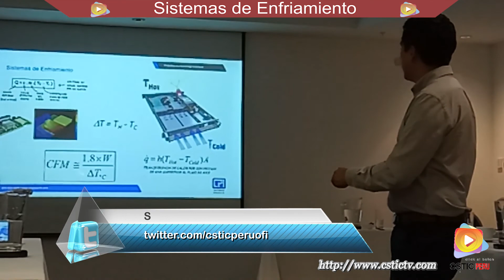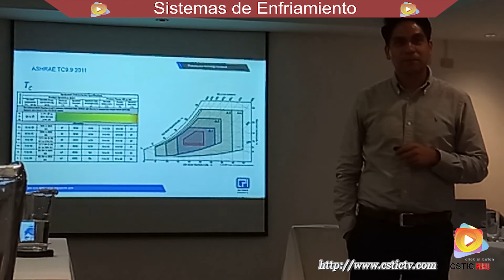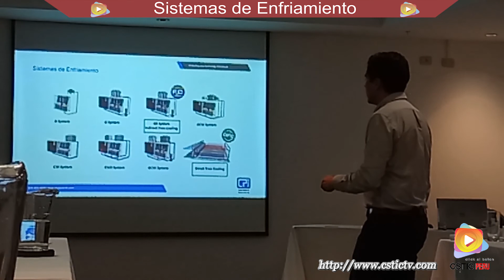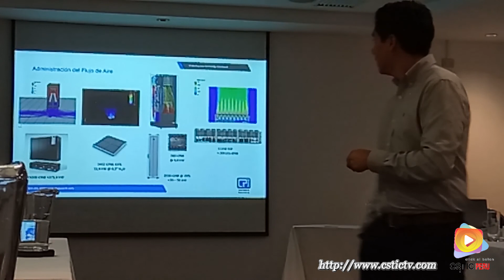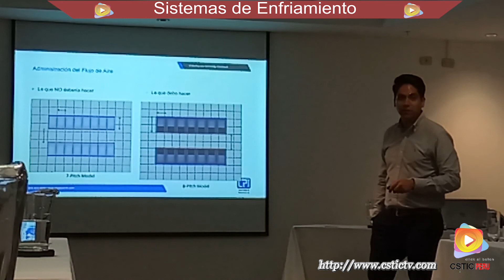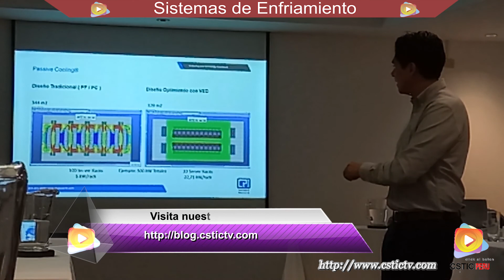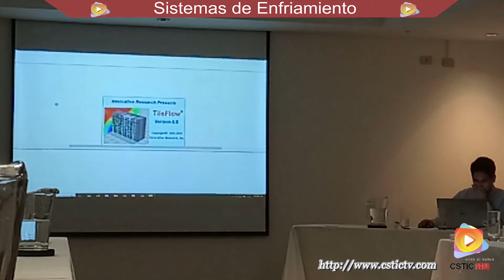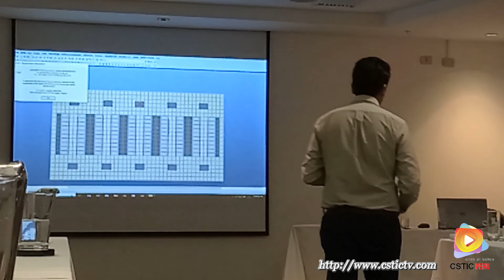Sistemas de Enfriamiento en un Centro de Datos - Perú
Anixter y su socio CPI, realizo un seminario Tecnológico denominado “Diseñando el Futuro del Centro de Datos ¡Hoy!”, en las instalaciones del Hotel Radisson Miraflores. Donde se trató sobre Sistemas de Enfriamiento en un Centro de Datos.